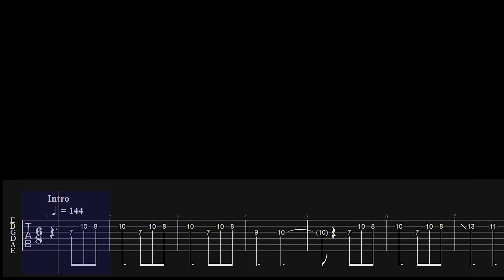【TAB】Bunny Girl Senpai ED - [Fukashigi no Carte]